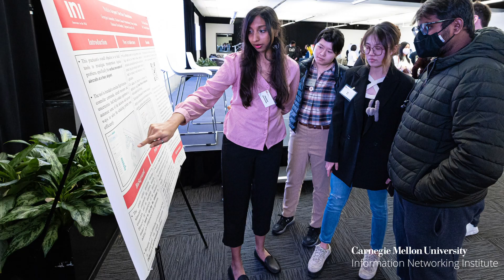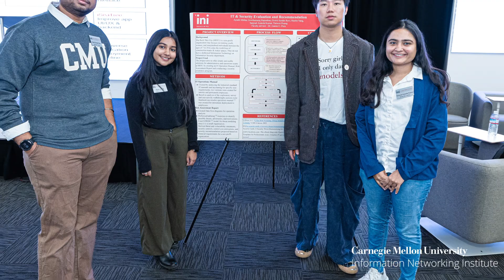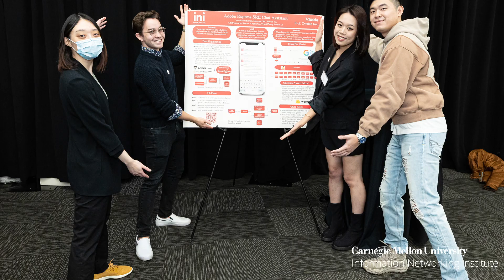The INI Practicum Experience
Practicum is a semester long opportunity for Carnegie Mellon University's Information Networking Institute (INI) bicoastal students to get real world experience on actual projects. Students work closely with sponsors from across the tech field to solve challenging problems. Sponsors and students from our Practicum share some of their experiences while taking part.